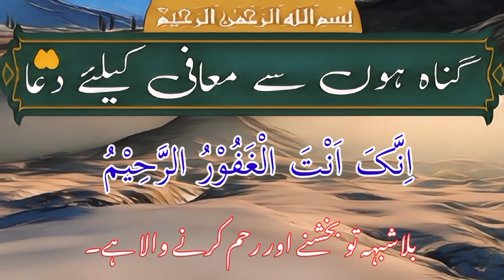Learn Dua e Masura Full | surah masura | allahumma inni zalamtu nafsi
🎵  Experience the Beauty of Recitation 🎵
Prepare to be transported to a realm of serenity and tranquility through the enchanting recitation of Qari Muhammad Kashif. With his melodious voice, impeccable Tajweed, and deep connection with the divine words of the Quran, Qari Muhammad Kashif's recitation is sure to captivate your heart and soul. Allow the verses of the Holy Quran to wash over you, soothing your spirit and nurturing your faith.

Don't miss out on this incredible opportunity to immerse yourself in the divine words of Holy Quran.

      🔔 Join the Movement, Spread the Light 🔔